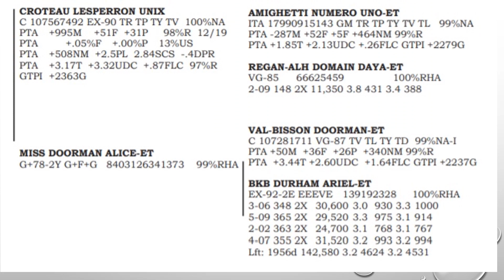LOT 28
Clinton County Classic Sale will now be held ONLINE with COWBUYER on Tuesday, March 31st at 7pm